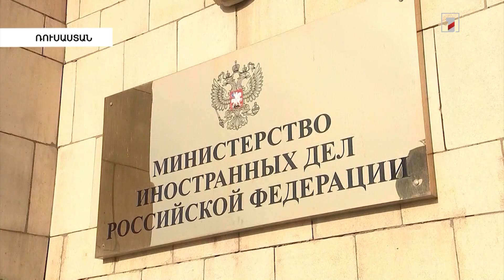Պատերա՞զմ, թե՞ խաղաղություն. Իրավիճակն Ուկրաինայում